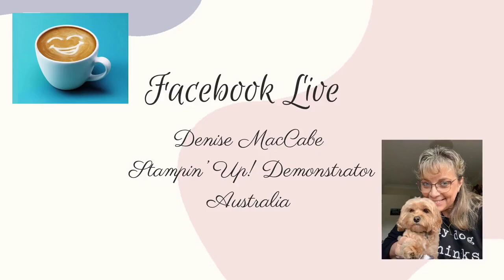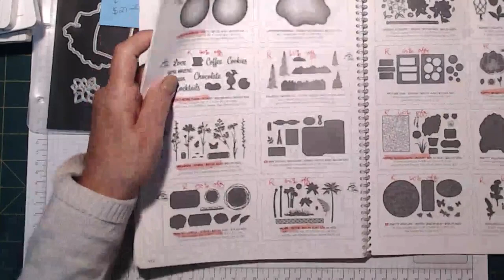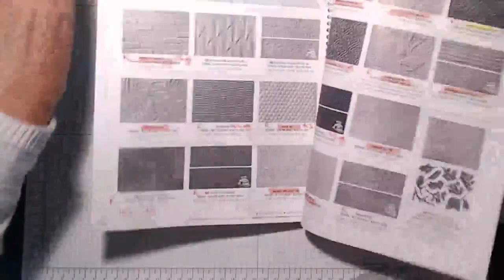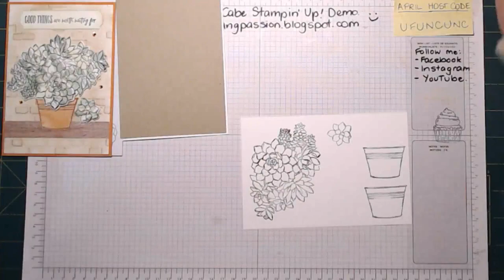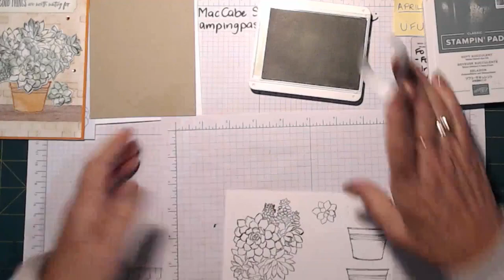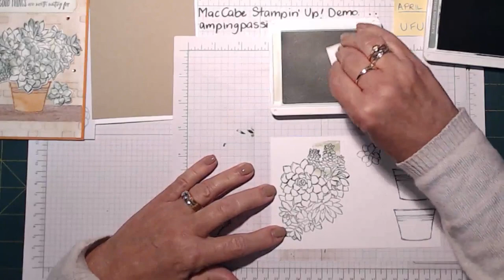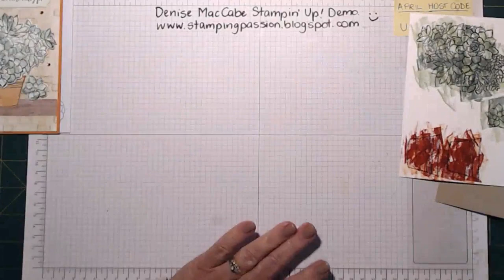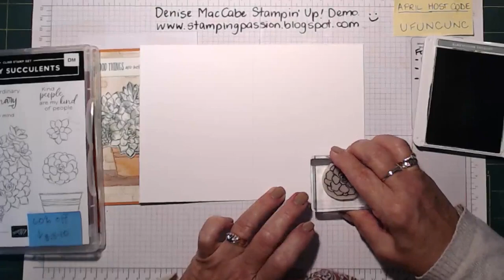Simply Succulents & Painter's Tape technique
Using the retiring Simply Succulents stamp set and Potted Succulent dies, Brick & Mortar EF together with Painter's tape or masking tape to colour in our succulents.